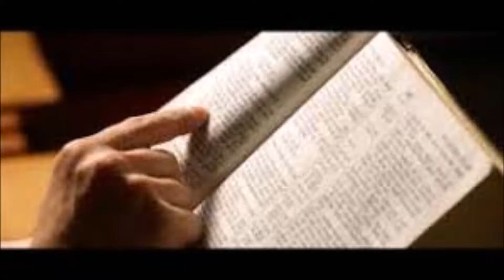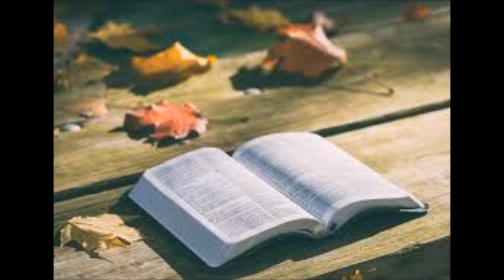GOTTES WORT KANN VERUNSTALTET WERDEN.....B.D. - Nr: 5391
Lasset Meinen Geist in euch wirksam werden, dann wird es euch auch stets möglich sein, Meines Wortes rechten Sinn zu erfassen, und ihr werdet es erkennen, sowie es falsch gedeutet wird. Es muss aber auch jederzeit dem Menschen freistehen, «gegen» die Wahrheit anzugehen, ansonsten die Wahrheit zwingend wäre, Mein Gegner dann aber nicht die Macht entfalten könnte und also auch der Mensch nicht die Willensprobe ablegen könnte, die Zweck seines Erdendaseins ist. Wo Licht und Finsternis gegeneinander kämpfen, wird auch stets der Kampf sein zwischen Wahrheit und Lüge und soll dieser Kampf zum Austrag gebracht werden, dann muss der Mensch selbst den Ausschlag geben, er muss wählen zwischen Wahrheit und Irrtum und also auch Wahrheit und Irrtum vorgesetzt bekommen. Mein Gegner also wird stets zu verunstalten suchen, was Ich den Menschen als Wahrheit zuführe, und Ich werde ihn nicht hindern, weil der Mensch selbst sehr wohl die Wahrheit erkennen kann als solche, sowie es ihm ernst ist darum. Und der rechte Ernst gehört zur Ablegung der Willensprobe, zum rechten Entscheid. Es steht euch Menschen völlig frei, die Wahrheit zur Lüge zu verkehren, wie es euch aber auch möglich ist, die Lüge zu erkennen und zur reinen Wahrheit zu gelangen. Letztere ist das Licht, das in euch entzündet werden soll, das aber nicht in euch erstrahlen kann «ohne» euren Willen. Ist es also dunkel in euch, dann liegt es an euch selbst, die ihr doch der Dunkelheit entfliehen könnet und dies euer Erdenlebenszweck ist. Würde Mein Wort aber dem Einfluss Meines Gegners entzogen so, dass es jedem Menschen unverkennbares Licht geben «müsste», so würde auf den Menschen ein Willens- und Glaubenszwang ausgeübt, es würde ihm Licht geben «wider» seinen Willen, und vom Ablegen einer Willensprobe könnte keine Rede sein. Und dennoch bleibt Mein Wort unabänderlich und stets das gleiche, nur kann sein Sinn recht oder falsch verstanden oder gedeutet werden. Niemals aber wird «der» Mensch ohne Licht bleiben, der Licht haben will niemals wird Mein Wort unverständlich bleiben dem, der es zu verstehen begehrt. In ihm wird Mein Geist wirken, und Ich Selbst werde ihn belehren, und er wird stets die Wahrheit erkennen, er wird Mein Wort recht verstehen, so wie Ich es verstanden haben will .Amen